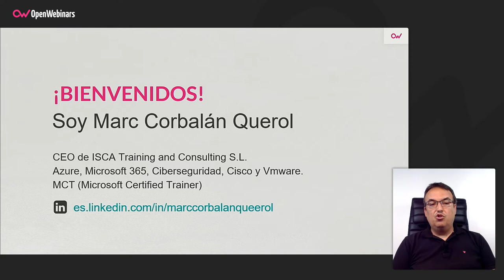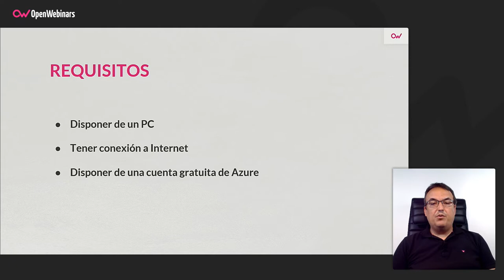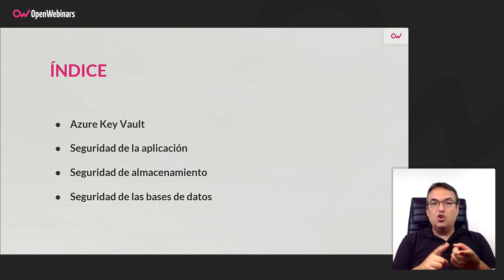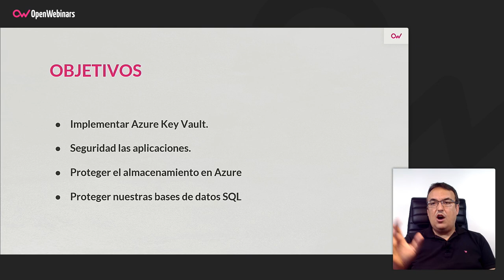Curso AZ-500 Parte 6: Datos y aplicaciones seguras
En este curso aprenderás a implementar Azure Key Vault, a segurizar las aplicaciones e implementar los mecanismos de seguridad para proteger el almacenamiento en Azure, como parte de la formación completa que obtendrás al realizar el itinerario formativo para obtener la certificación oficial AZ-500 de Microsoft.

- Implementar Azure Key Vault
- Seguridad las aplicaciones
- Proteger el almacenamiento en Azure